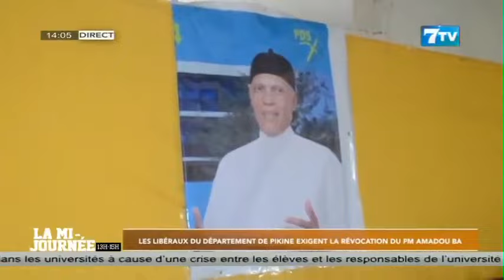Les libéraux du département de Pikine exigent la révocation du PM Amadou BÂ